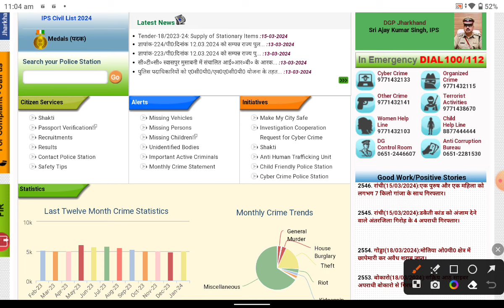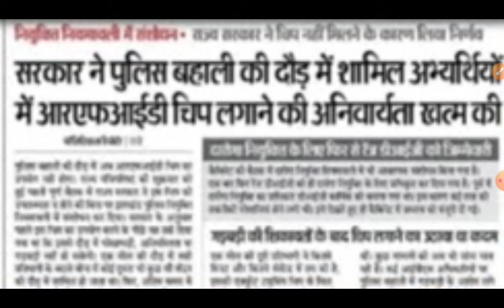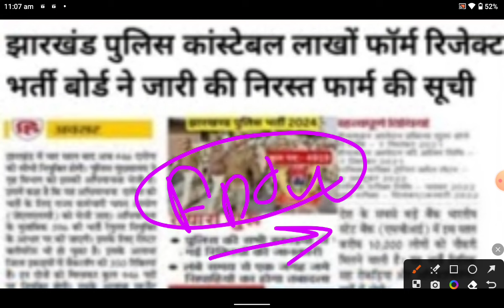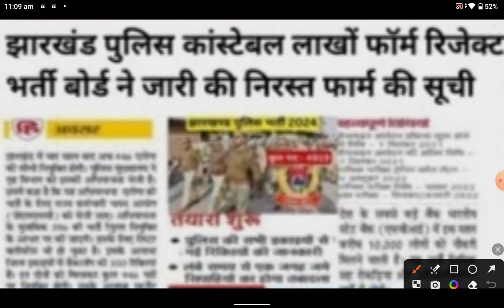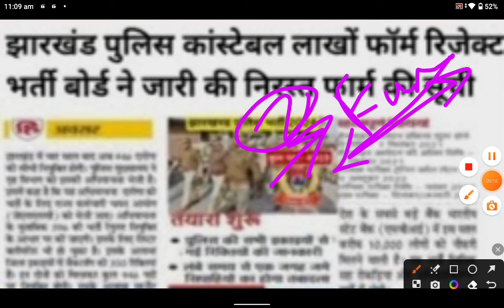Jharkhand Police Physical Date Out 🎉 आ गयी बड़ी ख़ुशख़बरी // jharkhand police admit card 2024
jharkhand police
jharkhand police physical test me kya kya hota hai
jharkhand district police vacancy 2024
jharkhand police constable vacancy 2024 kis jile me sabse jyada form bhare gaye
jharkhand police constable female
jharkhand police physical test 2024
jharkhand police physical kab shuru hoga 2024
jharkhand police bharti 2023